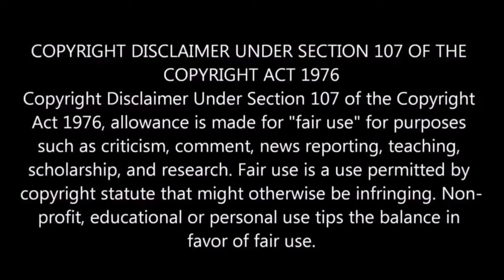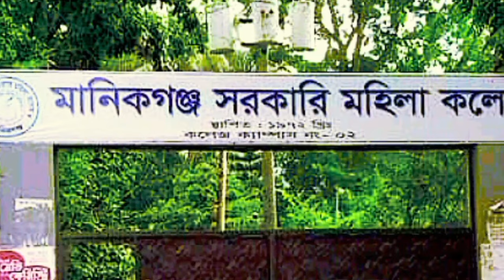💥মানিকগঞ্জ জেলার সেরা ৫ টি কলেজ? Top 10 College in Manikgonj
mohammad shakil alom
মানিকগঞ্জ জেলার সেরা ৫ টি কলেজের তালিকা:
১ সরকারি দেবেন্দ্র কলেজ।
২ মানিকগঞ্জ সরকারি মহিলা কলেজ।
৩ কর্ণেল মালেক মেডিকেল কলেজ।
৪ মানিকগঞ্জ সরকারি টেকনিক্যাল কলেজ।
৫ মুন্নু মেডিকেল কলেজ।

Top 5 college in manikganj list :
1 Govt. denbendra College.
2 Manikganj Government Mohila College
3 Colonel Malek Medical College.
4 Manikganj Government Technical College
5 Monnu Medical College